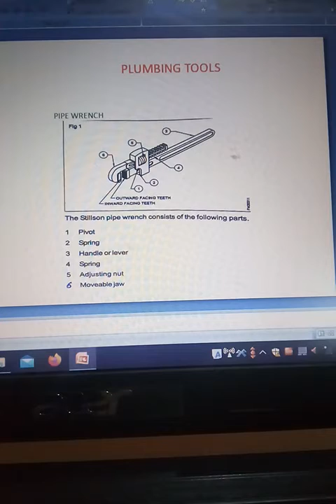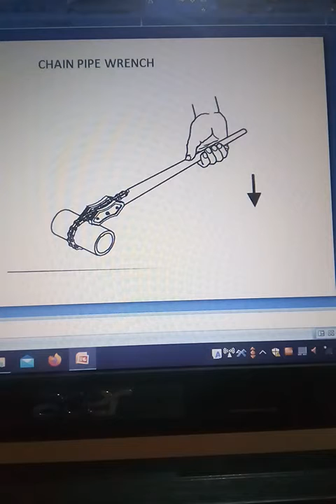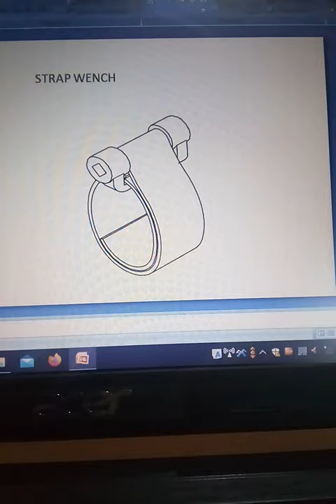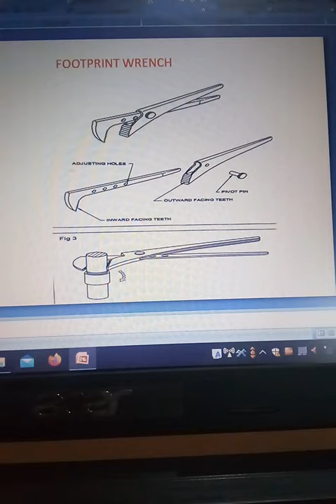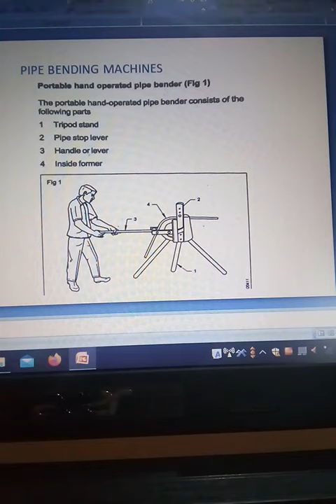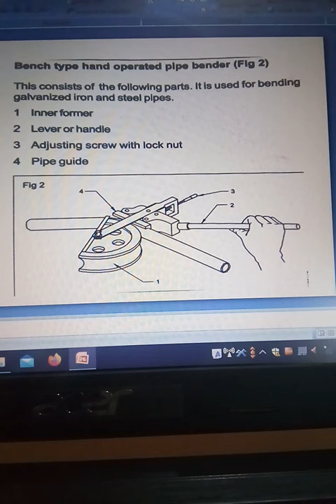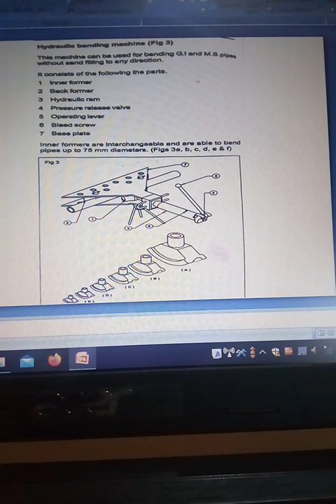Plumbing tools and machines fitter 2year Basavaraddi ITI Dharwad